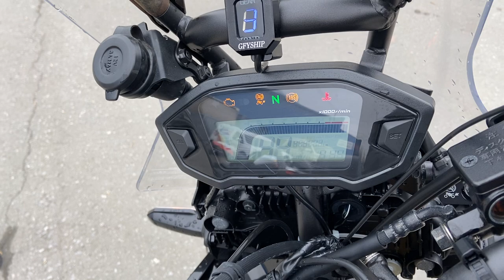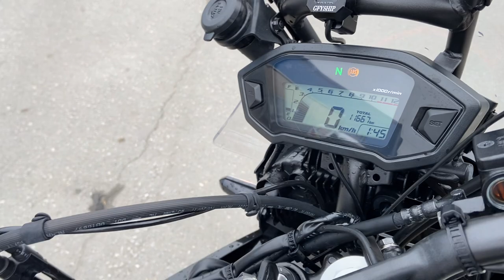No. B10500 HONDA CRF250L RALLY LD ABS